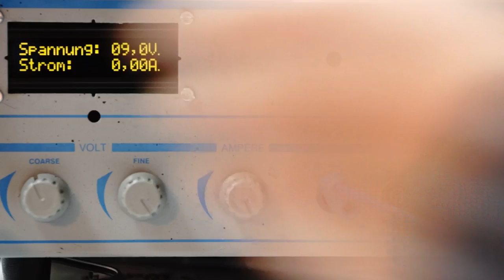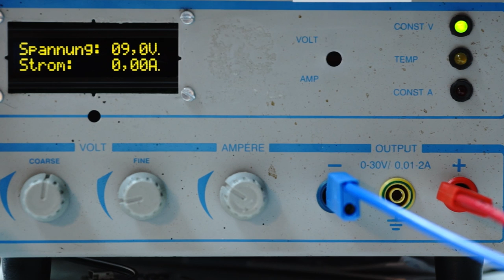Fehlersuche auf Platinen ⚡ | Der Weg zur Platine #5 | Let's play electronic #032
In dieser Serie lernen wir, wie wir von der Idee bis zur fertigen Platine kommen. In Teil 5 haben wir die Platine fertig und bauen sie auf! Leider können uns da einige Fehler unterkommen, welche wir suchen und beheben.

📆 Immer am Ersten des Monats:
ein neues Video zum Thema Elektronik, Mikrocontroller, ...